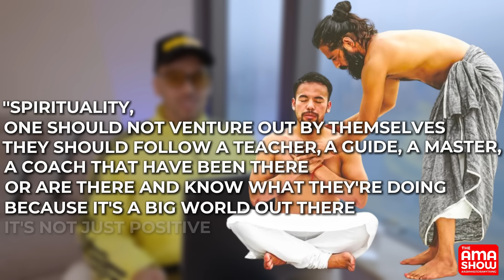WARNING! This Happens When Your Third Eye is Opening.. [Chakra Secrets]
What happens when your chakras are opening especially when it comes to Third-Eye? Will the Third Eye get activated too? Here is what happens when your third-eye is being activated..

This is part of a series where Master answers questions from our creators. If you have a question that you want him to address, drop him a DM on instagram and your question might get featured in the next video!

Sri Akarshana.

All Fanmail to:
Warehouse #5
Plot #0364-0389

Team Iamverse